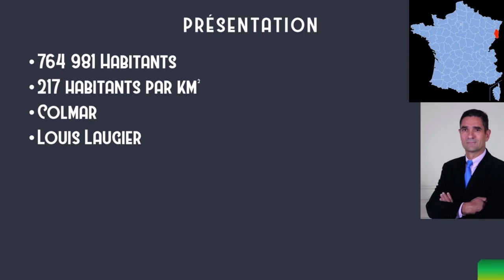Département #1 : Haut Rhin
Cette vidéo vous informe sur le département du Haut-Rhin en Alsace.
Mon logiciel de montage (Meine Montage-Software) : Shotcut